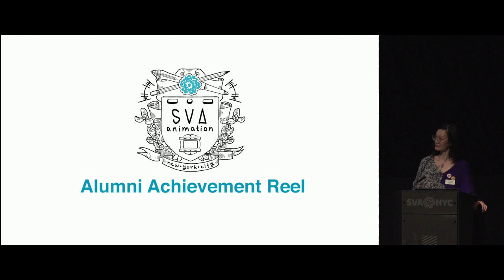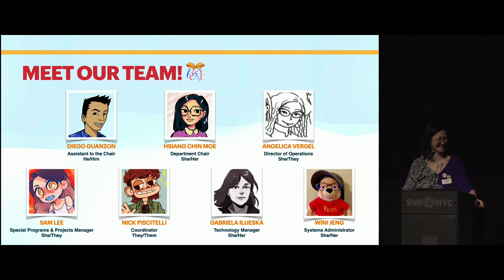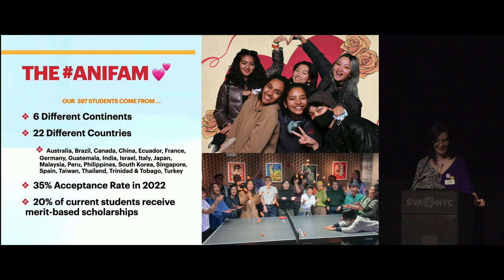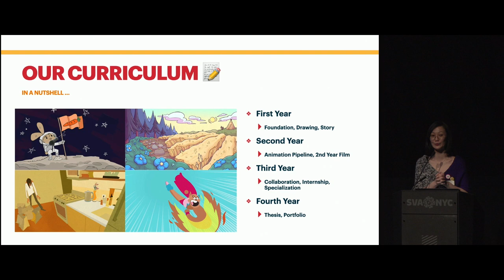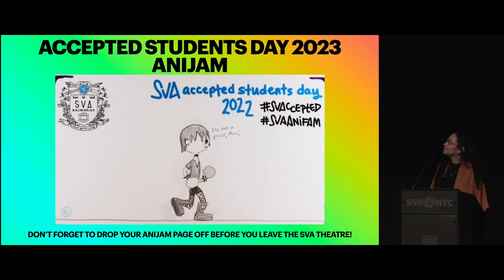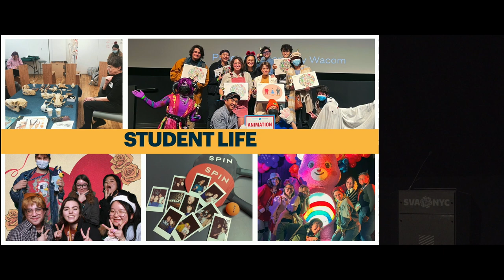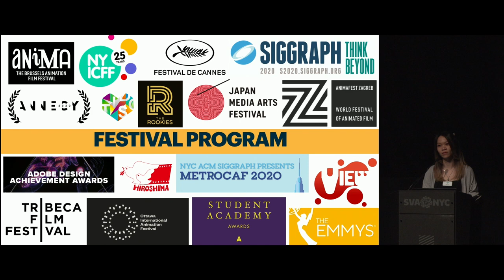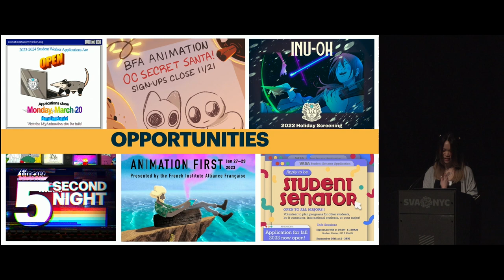2023 SVA Accepted Students Day - BFA Animation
2023 SVA Accepted Students Day with chair Hsiang Chin Moe BFA Animation